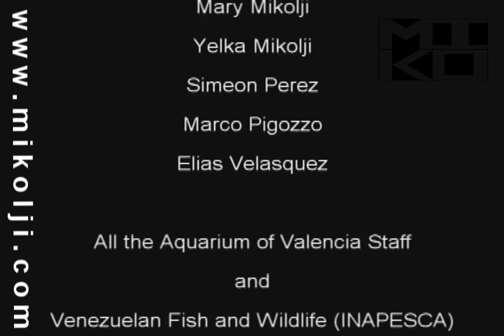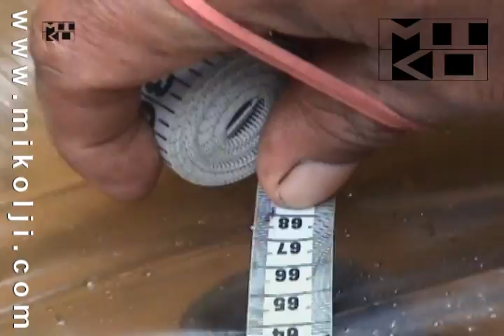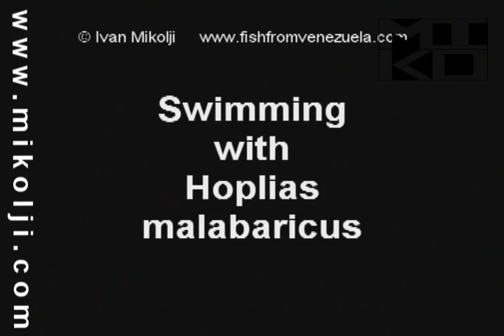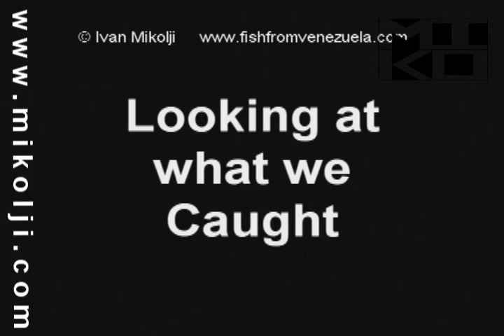WOLF FISH DVD DOCUMENTARY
Follow Ivan Mikolji as he takes you on expeditions to video tropical fish in the wild